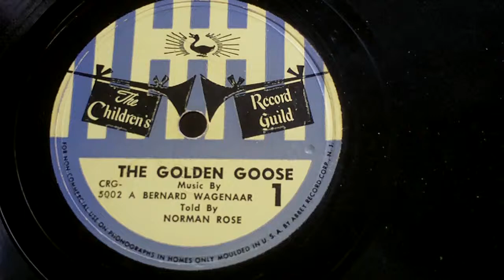THE GOLDEN GOOSE -The Children's Record Guild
CRG-5002A
I ended up with about 100 vintage old LP's and while they have little if any monetary or collector value given condition and storage issues yet I couldn't bear to get rid of them.  I am going through the whole collection and putting all of them online.  I started this channel because posting all of this music on my main mining and carpentry channel was driving subscribers away.  Some of the stuff is kind of rare and a bunch of it will be the only copy on youtube.  In theory all of these records are for sale if you want them.  Message me in the comments.
All of the records are being played on Zenith 6R-668 tube type radio and record player.  When I picked it up from the leftovers pile at the estate it was not working.  While not a record player expert by any means, I was able to get it operable.  The needle is rough but after carefully reshaping it on a diamond stone I got it to play much better.  So far no replacement needle can be located.  I found one that fit the holder but it was the newer style and didn't work with 78's.  You can get a look at the player by following this
We have no intention of fighting any content challenges; even the bogus ones and so will simply acknowledge and move on.  My only goal is to put it out there before it is gone.  In theory any of these records is for sale and you need but drop me a line in the comments.  I do intend to monetize but understand we are talking a predicted whole channel income of less than $5 a month.  Anything helps and this take a lot of times so please don't hate me for that. --Ken